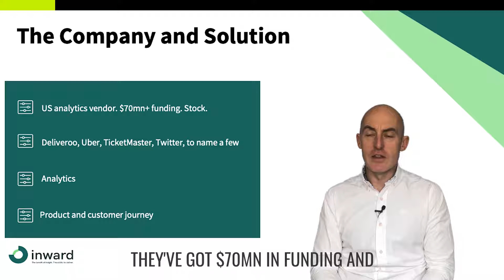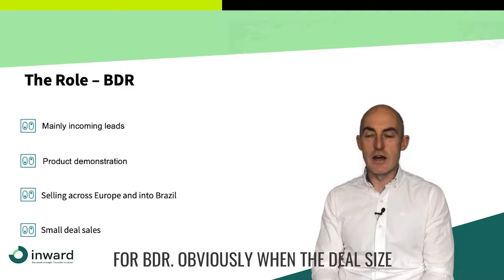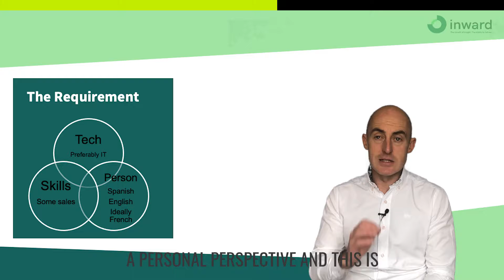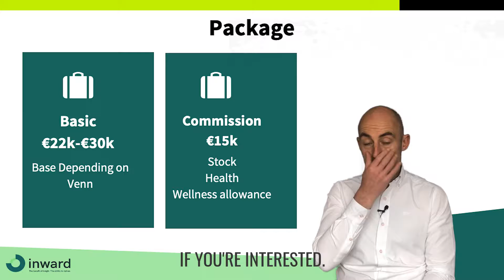BDR. Analytics vendor. Barcelona